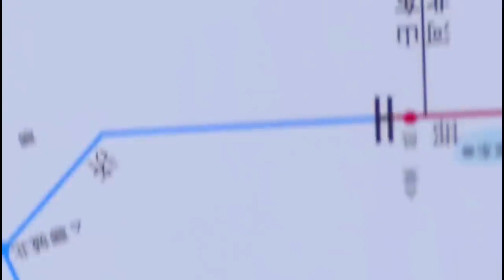China | World's First Hyperloop Train | India Vs China | Bullet Train Project India | Construction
Recently China has tested its hyperloop train which can go upto 1000km/h. On the other side India is still not able to complete its bullet train project till now. The high speed train is still lagging in construction.

In this video I have talked about how India will tackle China i.e. India Vs China as one side China has already created the largest high speed rail network and china has also tested hyperloop train recently, Hyperloop in India still feels like a project which has a long way to go, as our first bullet train project i.e. mumbai ahmedabad high speed rail corridor is late and it is still under construction. Some important construction updates are also given in this video.
Mumbai Ahmedabad High speed rail corridor
india hyperloop
bullet train construction updates
bullet train latest updates
china hyperloop project
china tested hyperloop train
bullet train vs hyperloop
india hyperloop project
indian megaprojects
china megaprojects
india vs china megaprojects